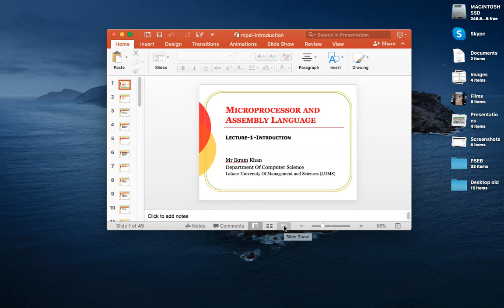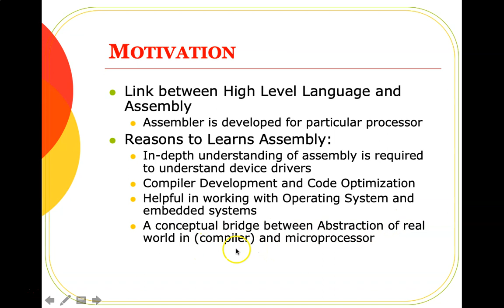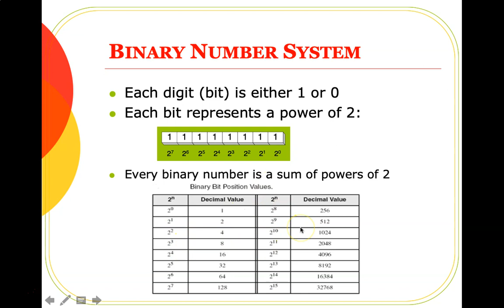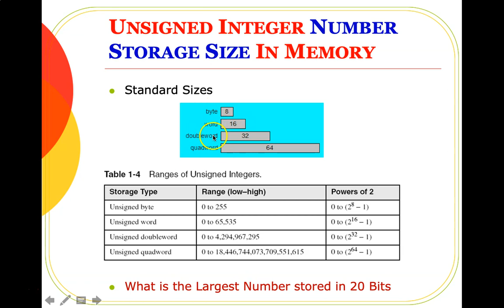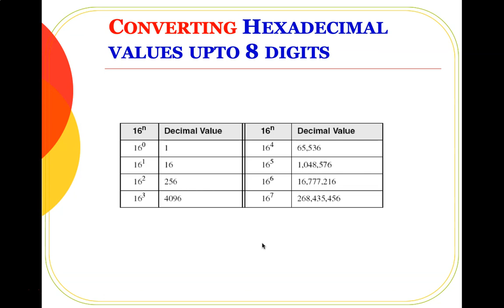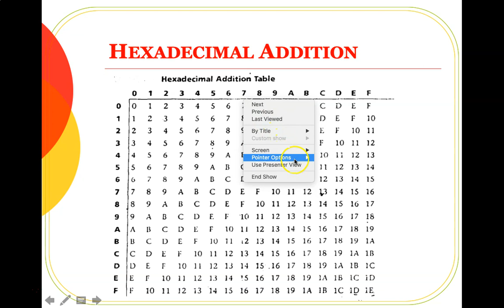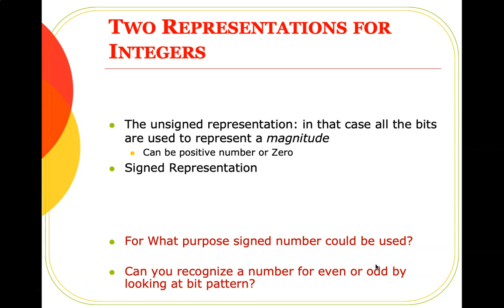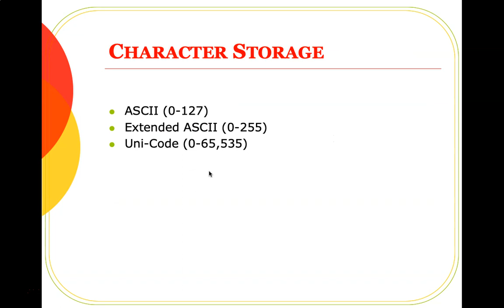Computer Organization and Assembly Language Lec.1 | By Ikram Khan